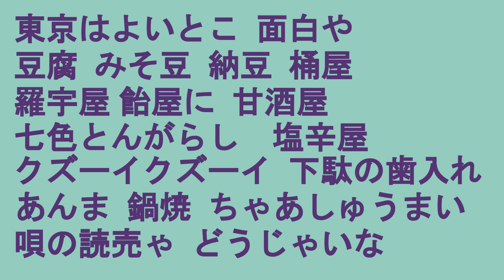painopainopai03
パイノパイノパイ （唱歌）

作詞  添田さつき
原曲  ジョージアをこえて
作曲  Henry Clay Work
編曲  とーすと あつい

原曲はアメリカの行進曲。
日本では、エノケンさんの陽気な歌声が有名です。
ただし、歌詞は録音では違う部分もあります。

この日本での、「パイノパイノパイ」は、
中年以降の人なら、多くの人が知るユーモアのある曲。
今回アレンジし、動画を作成しました。

歌詞

東京の中枢は　丸の内
日比谷公園　両議院
いきな構えの　帝劇に
いかめし館は　警視庁
諸官省ズラリ　馬場先門
海上ビルディング　東京駅
ポッポと出る汽車　どこへ行く
ラメチャンタラ
ギッチョンチョンデ
パイノパイノパイ
パリコト　パナナデ
フライ フライ フライ

東京で繁華な　浅草は
雷門　仲見世　浅草寺
鳩ボッポ豆売る　お婆さん
活動　十二階　花屋敷
すし　おこし　牛　天ぷら
なんだとこん畜生で　お巡りさん
スリに乞食に　カッパライ
＊＊～くりかえし～＊＊

東京はよいとこ 面白や
豆腐 みそ豆 納豆 桶屋
羅宇屋 飴屋に 甘酒屋
七色とんがらし　塩辛屋
クズーイクズーイ 下駄の歯入れ
あんま 鍋焼 ちゃあしゅうまい
唄の読売ゃ どうじゃいな
＊＊～くりかえし～＊＊

この歌詞表現は，現在問題かとも。
しかし、当時のものを尊重し記載しました。